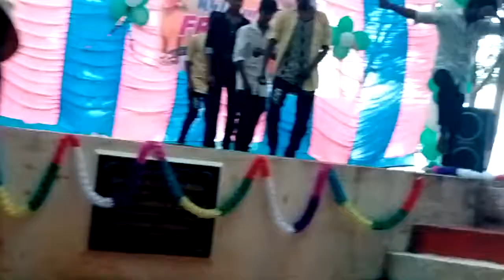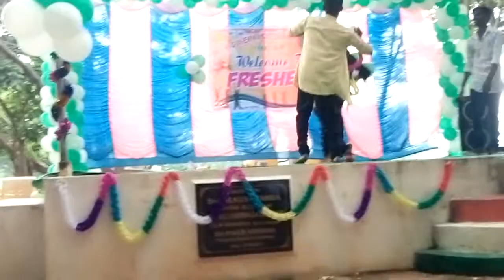PCN junior college freshers day dance